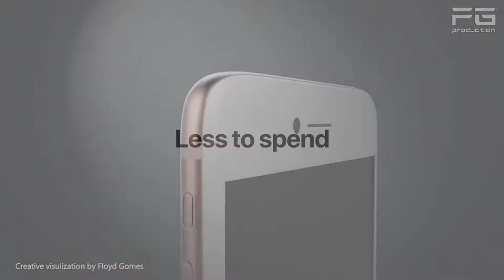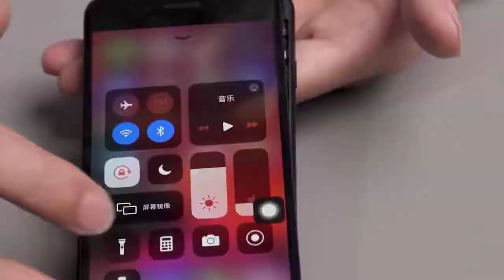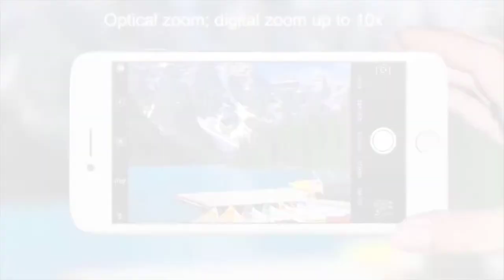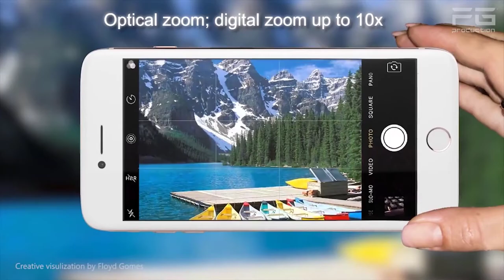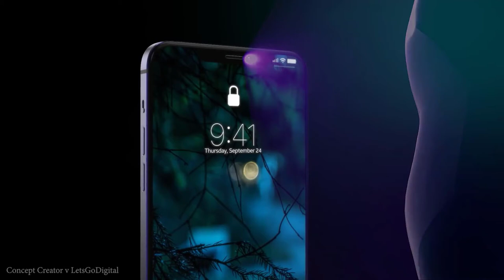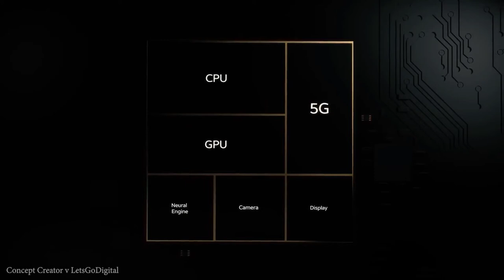Apple iPhone SE PLUS - What A SURPRISE!!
The iPhone SE PLUS is coming announced today If you're excited about the iPhone SE. and If you waiting for the iPhone SE Plus the Apple iPhone Se has already been launched in a surprise many people that Apple could deliver a device just $399.